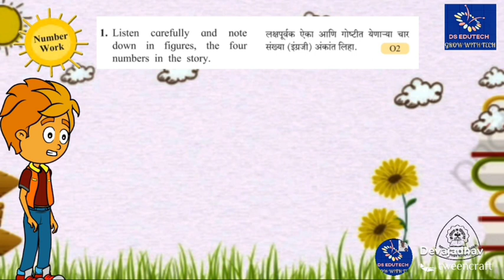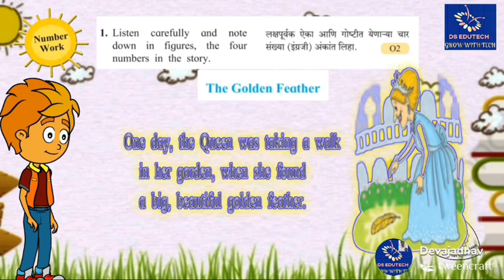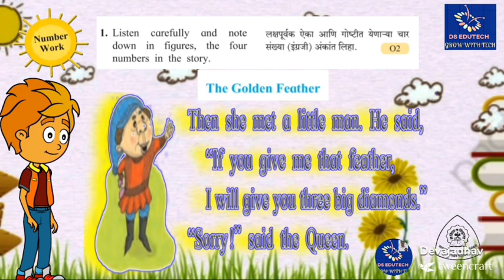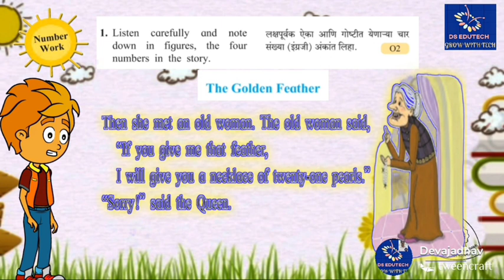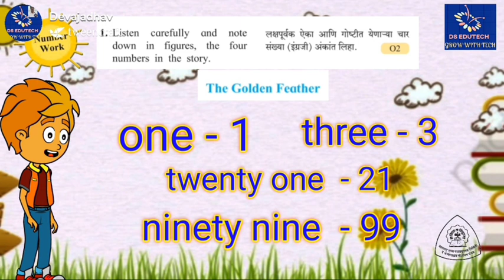5 th std , Number Work , The Golden Feather , English , ५ वी , नंबर वर्क , द गोल्डन फिदर , इंग्रजी